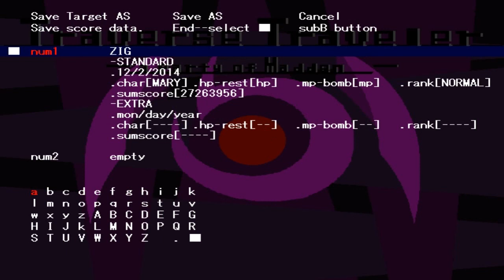Traverse Traveler - a Party of Mag King - blind EX clear 108M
Don't watch this if you are epileptic, trust me, the backgrounds and colours are insane.

This Extra Stage sucks so hard, that even the fairies in the stage die from how hard it sucks.

Yes, I died in this, but it randomly killed me out of nowhere at the semi-time-out, I guess I can't count that or it is supposed to happen there, it even got a counter and allows you to go on, also the last spellcard probably would've killed you anyways so I can't think of this without using that continue, it's just meant to mess you up, this EX was a pain to play, but I laughed because it sucked this hard.

Random statuses, random life-loss, you can bombspam the whole time without really losing MP, but that won't make it any bit saver than it is, this'll be sure to kill you as there's not such a thing as a bomb when you're hit to prevent damage, sort of a deathbomb except you don't die, an autobomb I'd say, so certain attacks will certainly hit you, in the end you'll just get killed, it doesn't really matter, getting killed is what will happen anyways, this game also doesn't have certain dialogue and the boss is probably Satan, I call that boss "Epileptic Satan of DOOM" I find it a very fitting name, I wonder what the heck the developers thought, were they high when they made this EX stage? it's the only reasonable explenation.

Also, you only can capture stuff if you bombspam it, just don't get hit and you'll capture it, weirdest way to capture something ever but.. It's a way?.. It's the most reasonable thing in this shmup, even the exit button at the menu is called "Exist" yes, you exist by exitting this game, I can totally agree on that, this is the worst thing I've ever played, Atleast I laughed because it SUCKED this much.

I'll edit most of the information later, this EX sucks, this is a blind run, sorry for not editing it right away but this is just too lame and I don't really feel like it, I just felt like showing it regardless of not having edited the details right away.

Also I took the term clear literally here, as in more credits can be used, still I doubt if this is do-able without using another clear, thanks to that semi-survival spellcard's ending and the final spellcard, this game is just messed up, I feel like putting "clear" is just the best way to describe it, this is just normal, can you imagine hard or what is meant to be lunatic..? it's just.. Ugh.

I live recorded this, blind too; that is because this game got no replay system. then again I don't expect a lot of this game if it doesn't even use original bullets. some of the bullets are clearly from ZUN, I'm pretty sure that the butterfly danmaku wasn't from the developers of this game; is from ZUN.